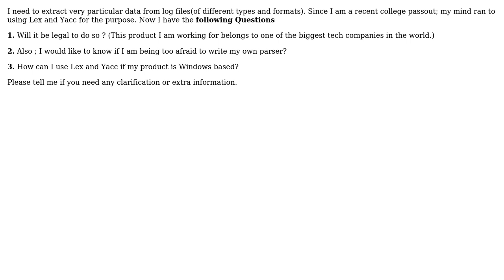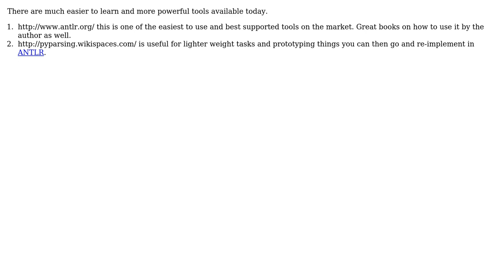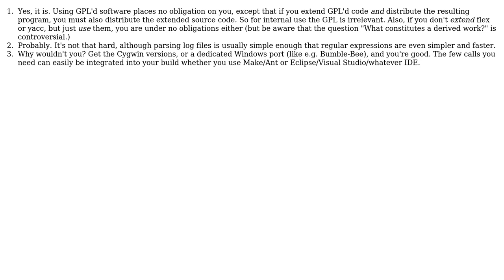Software Engineering: I need to develop a parser. Can I use Lex and Yacc for the purpose?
With thanks & praise to God, and with thanks to the many people who have made this project possible! | Content (except music & images) licensed under CC BY-SA | Music | Images & others | With thanks to user yannis user Kilian Foth user Kevin Hsu user Chani user Berin Loritsch and the Stack Exchange Network Trademarks are property of their respective owners. You are responsible for your own actions.